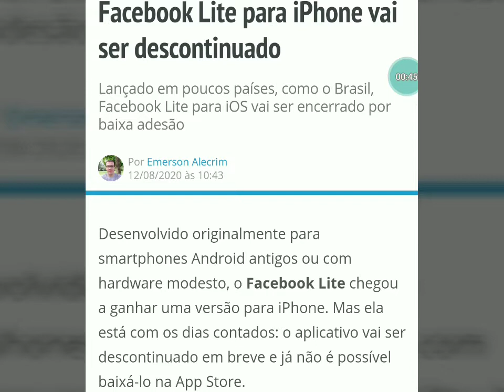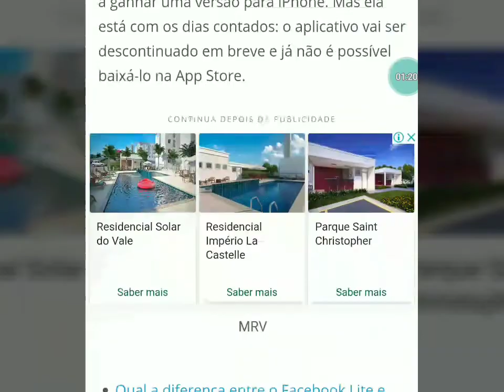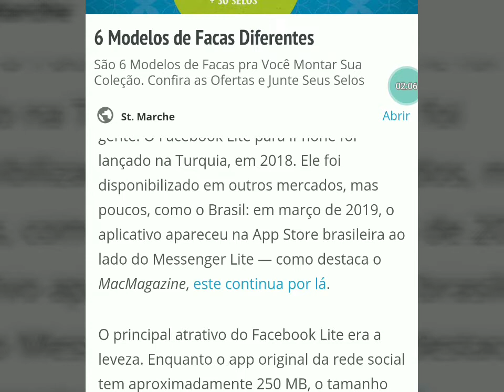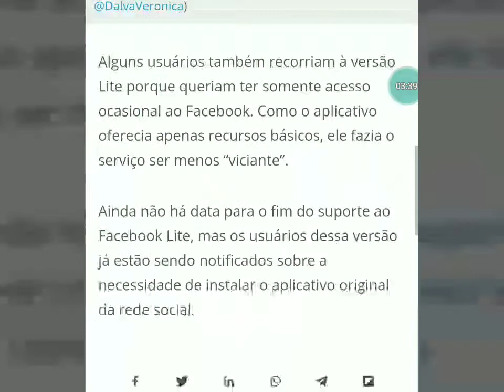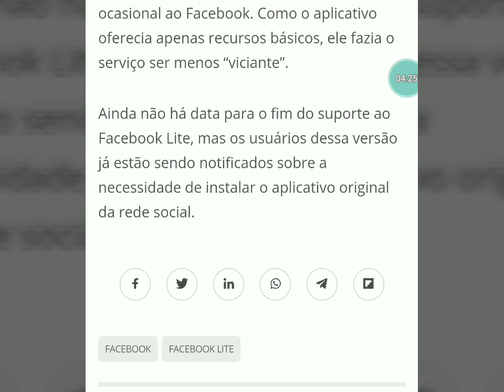Facebook Lite Vai Ser Descontinuado